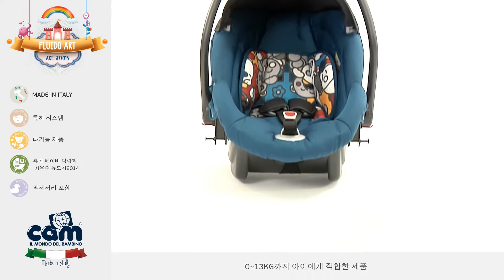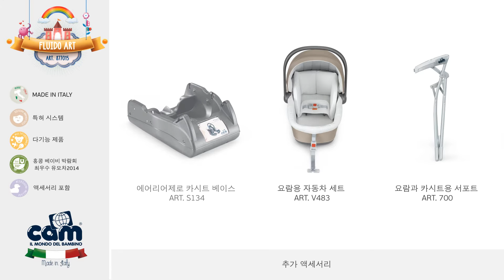FLUIDO CAM KOR videotutorial 2015